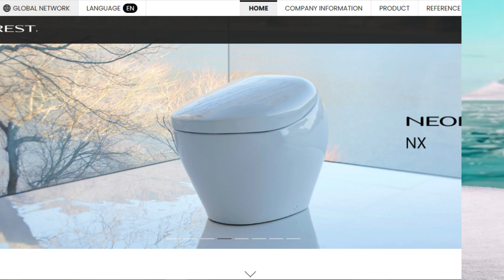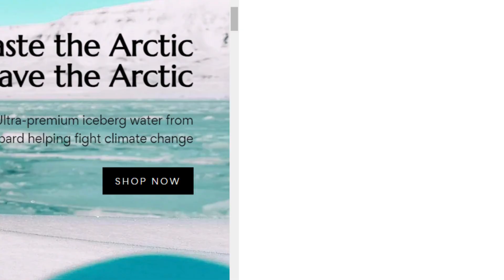दुनिया के सबसे अजीब बिज़नेस | The World's Strangest Businesses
दुनिया के सबसे अजीब बिज़नेस | अजीबोगरीब बिज़नेस आइडियाज |

Why Learn With Asif?
In the rapidly changing world of business, staying updated with the latest trends and strategies is crucial for success. Learn With Asif is dedicated to providing you with the most relevant and actionable business ideas, especially tailored for the Indian market. Whether you are an aspiring entrepreneur or an experienced businessperson looking to expand your horizons, our channel has something valuable for everyone.

At Learn With Asif, we cover a wide range of topics to help you navigate the complex world of business. Here are some of the key areas we focus on:
Top Business Ideas: We regularly share innovative and practical business ideas that are easy to start and have great potential for success in 2024 and beyond. Our aim is to inspire you to take the first step towards entrepreneurship with confidence.

Business Strategies and Tips: Learn the secrets of successful businesses with our in-depth analysis and tips. From marketing strategies to financial management, we cover all aspects of running a business effectively.

AI and Technology Integration: In today's digital age, technology plays a pivotal role in business growth. We provide insights on how to leverage AI tools and other technological advancements to boost your productivity and streamline your operations.

Market Trends and Analysis: Stay ahead of the curve with our comprehensive market analysis. We discuss emerging trends, promising markets, and how to capitalize on new opportunities.

Educational Content: Apart from business ideas, we also focus on educational content that enhances your overall knowledge. This includes personal development, skill-building, and staying motivated through your entrepreneurial journey.

Our Most Popular Series
Top Business Ideas for 2024: In this series, we explore the most promising business ideas for the upcoming year. Each episode dives into a specific idea, discussing its potential, startup requirements, and growth prospects. Whether it's an online business, a tech startup, or a traditional brick-and-mortar store, you'll find plenty of inspiration here.
Success Stories: Learn from the journeys of successful entrepreneurs who have made their mark in the business world. These stories provide valuable lessons and motivate you to overcome challenges and achieve your goals.
We explain complex concepts in simple terms and show you practical applications.
Market Insights: Get detailed insights into various markets and industries. We analyze current trends, consumer behavior, and market demands to help you make informed business decisions.
At Learn With Asif, we believe in the power of community. Our viewers are encouraged to share their experiences, ask questions, and engage with us through comments and social media.

About Mohammad Asif Siddiqui
As your host, I bring over a decade of experience in the business world. Starting my journey in 2010, I've navigated the ups and downs of entrepreneurship, learning valuable lessons along the way. My mission with Learn With Asif is to share this knowledge with you, helping you avoid common pitfalls and achieve success faster.
Our Commitment
We are committed to providing high-quality, valuable content that genuinely helps you in your business endeavors. Our videos are carefully researched and presented in a way that is easy to understand and implement. We strive to keep our content up-to-date with the latest industry trends and best practices.
Thank you for being a part of Learn With Asif. We look forward to seeing you succeed!
Your support helps us reach more aspiring entrepreneurs and create a positive impact in the business world.